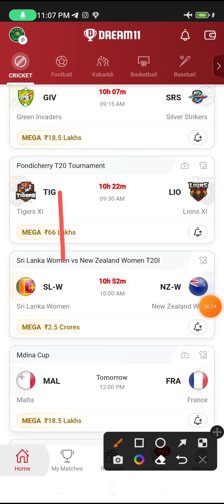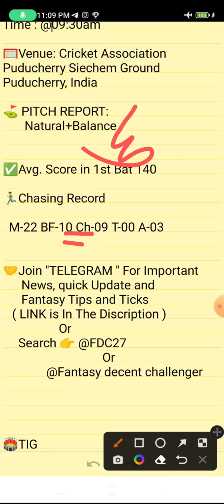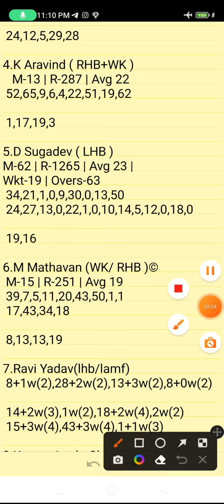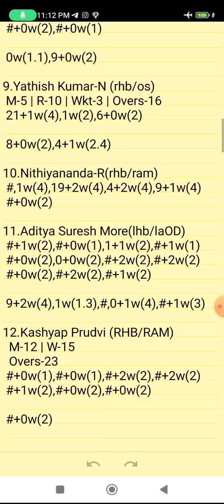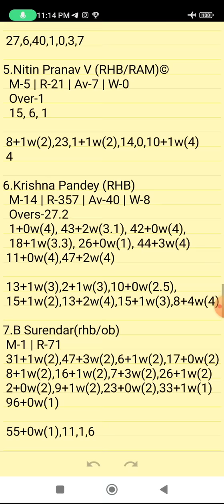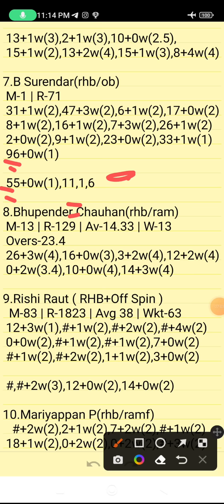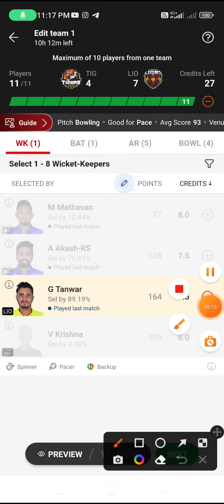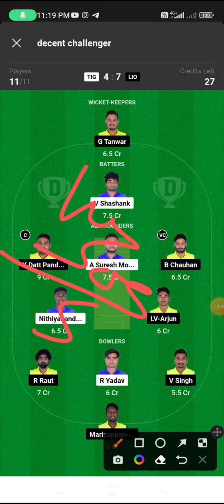TIG VS LIO | TIG VS LIO DREAM11 TEAM PREDICTION | PONDICHERRY T20 TOURNAMENT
TIG VS LIO Preview:
TIG VS LIO Pitch Report:
TIG VS LIO Injury Updates:
TIG VS LIO Probable Playing VII:
TIG VS LIO Player Stats:
TIG VS LIO Dream 11 Prediction Team for SL:
TIG VS LIO Dream 11 Prediction Team for GL:
TIG VS LIO DREAM11 BEST TEAM PLAYERS
TIG VS LIO DREAM11 BEST TEAM SELECTION
TIG VS LIO DREAM11 CRICKET PLAYERS
TIG VS LIO DREAM11 FANTASY PLAYERS
TIG VS LIO DREAM11 FANTASY TEAMS
TIG VS LIO DREAM11 PLAYER LIST.

      Own Risk "

TIG VS LIO | TIG VS LIO DREAM11 PREDICTION | PONDICHERRY T20 TOURNAMENT